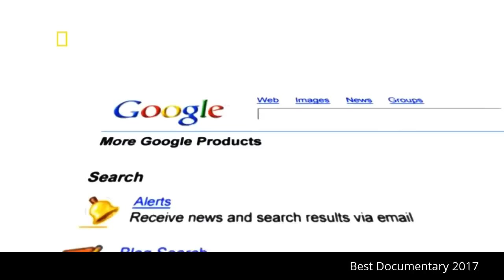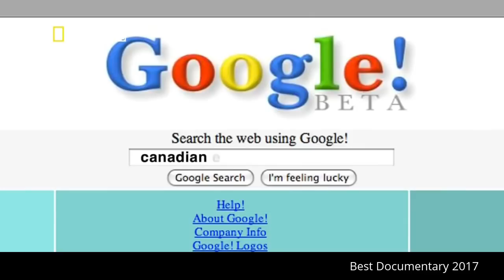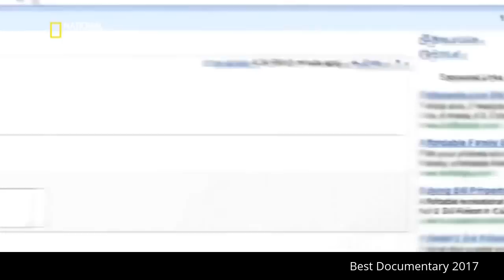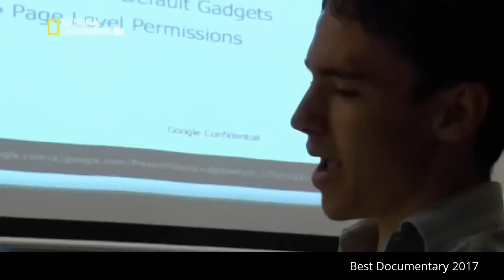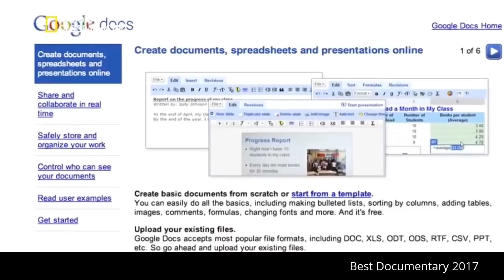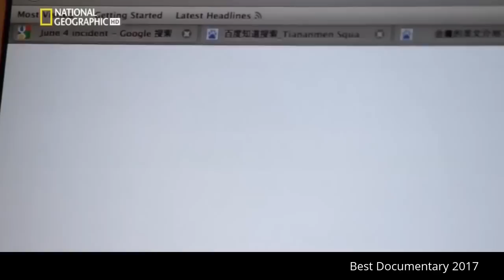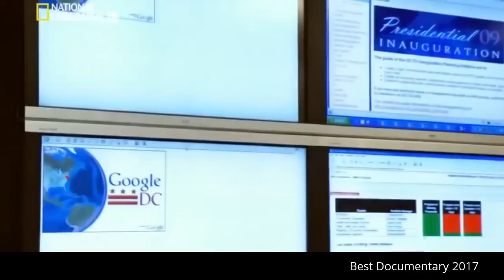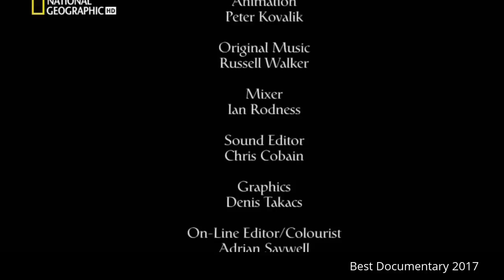Google Documentary : Best Documentary 2017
Google is an American multinational technology company specializing in Internet-related services and products. These include online advertising technologies, search, cloud computing, software, and hardware. Google was founded in 1996 by Larry Page and Sergey Brin while they were Ph.D. students at Stanford University, in California. Together, they own about 14 percent of its shares, and control 56 percent of the stockholder voting power through supervoting stock. They incorporated Google as a privately held company on September 4, 1998. An initial public offering (IPO) took place on August 19, 2004, and Google moved to its new headquarters in Mountain View, California, nicknamed the Googleplex. In August 2015, Google announced plans to reorganize its various interests as a conglomerate called Alphabet Inc. Google, Alphabet's leading subsidiary, will continue to be the umbrella company for Alphabet's Internet interests. Upon completion of the restructure, Sundar Pichai became CEO of Google, replacing Larry Page, who became CEO of Alphabet.